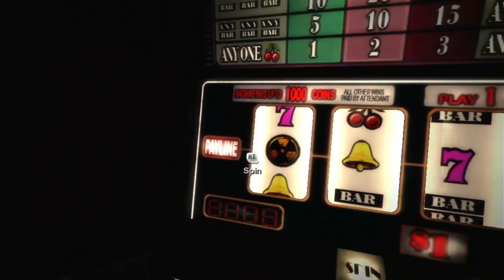This Game Is Already Pissing Me Off | Duke Nukem Forever | Ep. 2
Ok so here we have episode 2 of Duke Nukem Forever which is long overdue imo (in my opinion), but then again I don't really have an audience at this point in time so I could kinda drag my feet with stuff like this, but I can't get too comfortable doing it. I also want to apologize for the game audio being louder than my voice, I was thinking the game audio was too low so I turned it up in OBS and now I'm seeing that it was a mistake. I just remembered that I recorded another video after this one so that might have the same problem, but I'll see once I get to editing it.